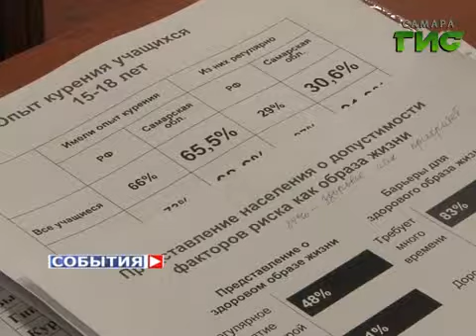Антинаркотический марафон "Пусть всегда буду Я!"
В их команде уже почти десять тысяч человек. Жители Самарской области подписались под здоровым образом  жизни.  Члены общественного совета при областном управлении госнаркоконтроля встретились с самарскими студентами.